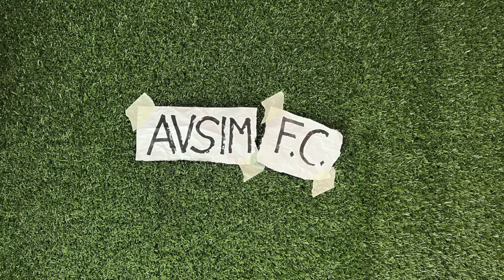Venezuela-Italia 1-2 non solo Retegui. Cosa ha funzionato e cosa no nel gioco di Spalletti ||| Avsim